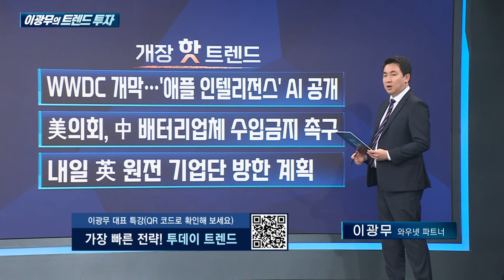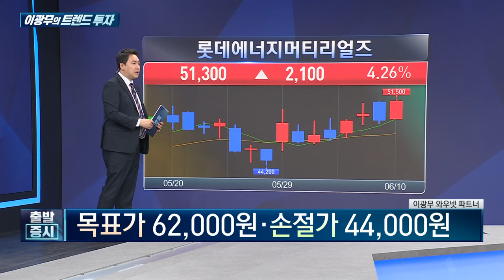현대·기아 전기차 美점유율 '역대 최고', 북미 2차전지 소재 공급 '이 기업' 주목 / 이광무의 트렌드 투자 / 한국경제TV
출발증시